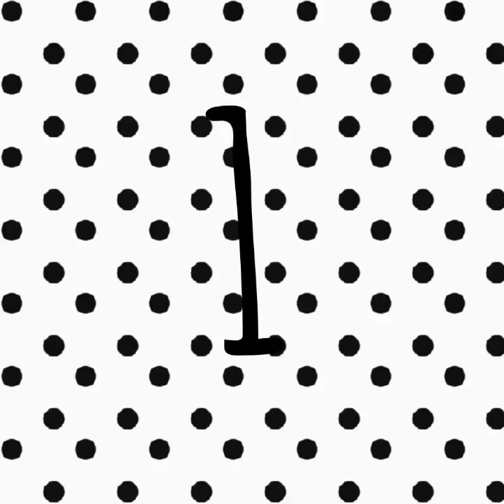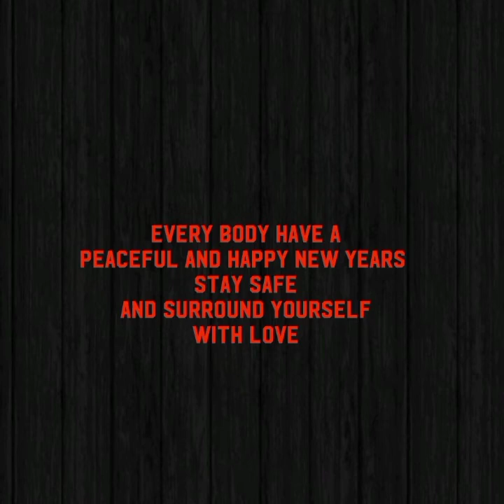Leaving 2020 backwards "HAPPY NEW YEARS 2021"